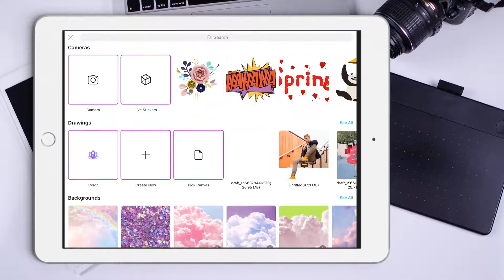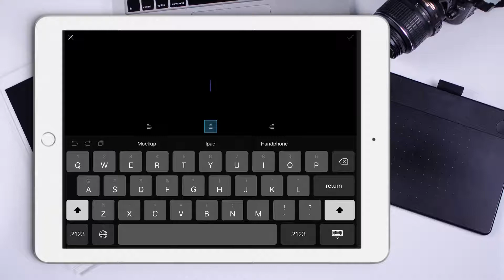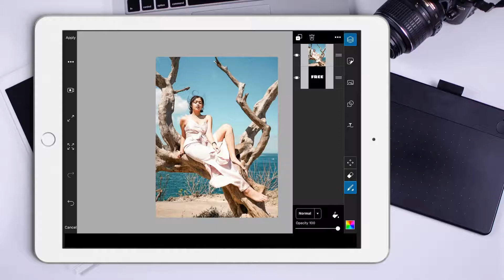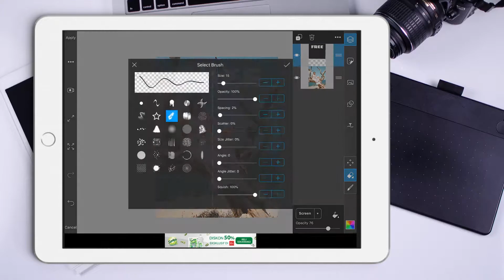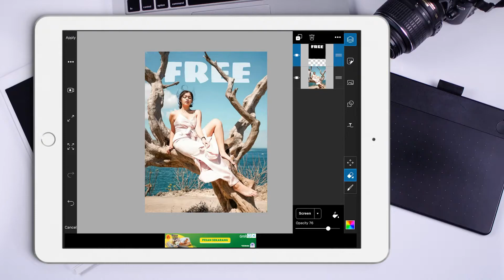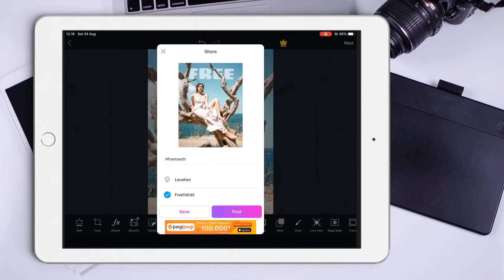How To Edit Photo in PicsArt | Transparent Text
I Hope you Helpful and Enjoy with this Channel

I hope you guys have enjeyod this video. If you did like this video please give me thumbs up!